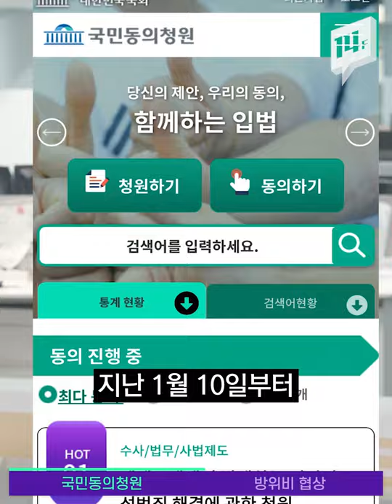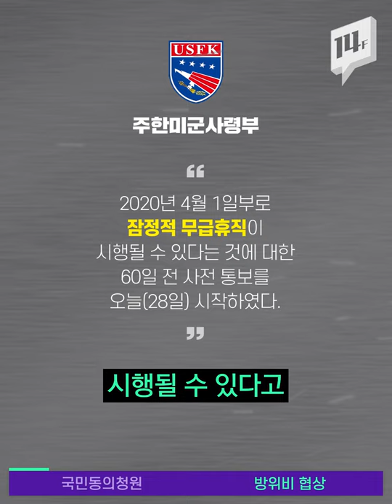국민청원과 국민동의청원, 어떤 점이 다를까? / 14F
어떤 사안에 대해 자신의 의견을 제안할 수 있는 청원! 이제는 온라인으로도 국회 청원이 가능해졌습니다. 기존의 국민청원과는 약간 다른 점이 있는데요. 뭐가 다를까요?